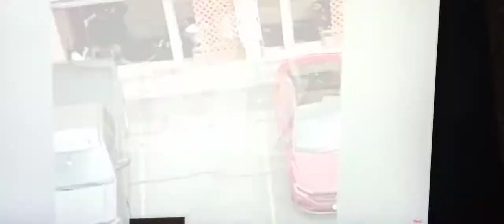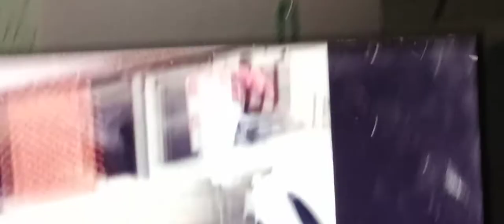Freddie Gibbs Jumped By Buffalo Goon Alledged To Be BSF Benny The Butchers Team After Gibbs Diss NEW